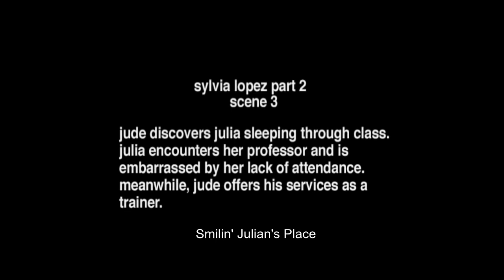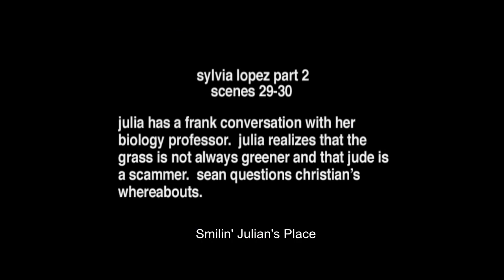Nip/Tuck: Deleted Scenes - Sophia Lopez Part II 1.09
Deleted Scene for Sophia Lopez Part 2